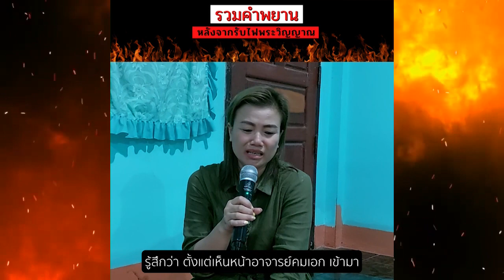คำพยานประสบการณ์รับไฟพระวิญญาณ จ.บึงกาฬ [New Wine Bangkok]